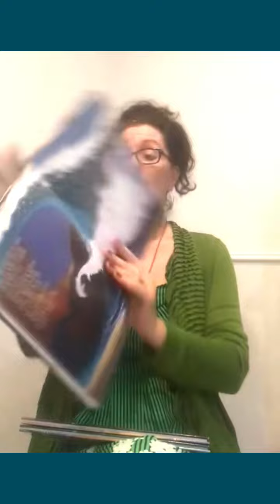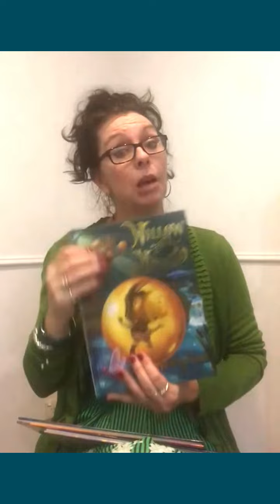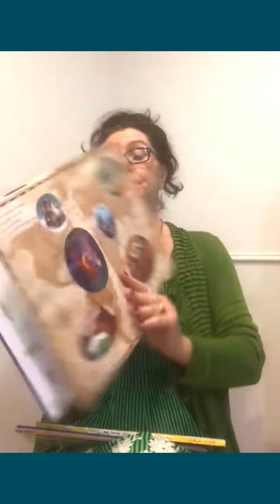Children's counsellor recommends Willow the Wonderer picture books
Sian is a registered therapeutic counsellor who works with children and teenagers. She brings over a decade of experience in the field and a strong interest and passion to help people find peace in their world.

We asked Sian to do a review of our new Willow the Wonderer picture book series - and she loved it.

"Really wish I had this for my children when they were small..."
- Sian